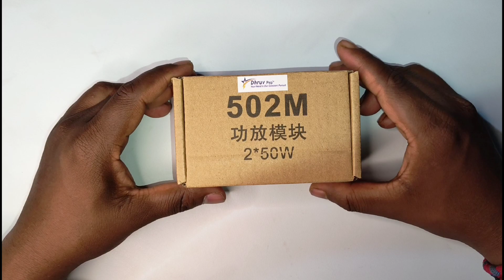ZK-502M Mini Bluetooth 5.0 Power Audio Amplifier Board 50WX2 Stereo AMP Amplifier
ZK-502M Mini Bluetooth 5.0 Power Audio Amplifier.
How to make a 50 + 50 watt Class D amplifier. This video is about the Class D Amplifier. This amplifier has excellent quality sound. The high and low frequencies are very clear and the mid-frequency is also good in this Class D amplifier. I have used this class D amplifier and am very satisfied.

How to make a speaker from an amplifier module

TECH99SUMIT